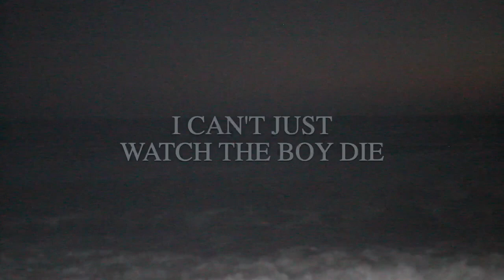Agriculture - Look, Pt. 1 (Official Lyric Video)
Artist: Agriculture
Track:  Look, Pt. 1
Album: Agriculture
Featuring: Patrick Shiroishi
Album out July 21st 2023

Video by Math Erao, Leah Levinson and Dan Meyer

Lyrics:
A mother
Reaching out with a tiny mouth
“I can’t just watch the boy die”
All alone, and both of us crying
The sand gets wet
Two little salty piles
Mother and child alone
Bright eyes
Opened up by mighty hands
The well was always there
“Fill the skin and give the boy a drink”
Let the sand get wet
There is always plenty of water

Audio credits;
Agriculture:
Dan Meyer - Guitar, Vocals
Leah B. Levinson - Bass, Vocals
Richard Chowenhill - Guitar
Kern Haug - Percussion

Featuring:
Patrick Shiroishi - Saxophone

Produced by: Agriculture
Recording Engineer: Jack Shirley
Mix Engineer: Richard Chowenhill
Mastering Engineer: Richard Chowenhill
Assistant Engineer: Kern Haug